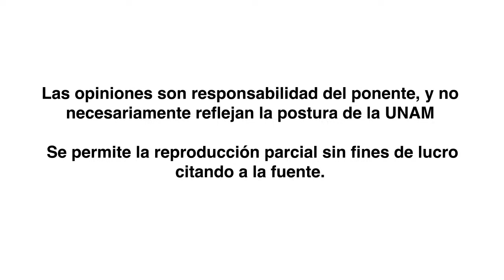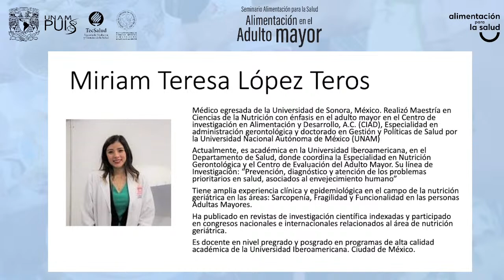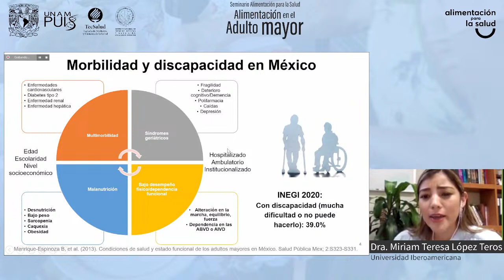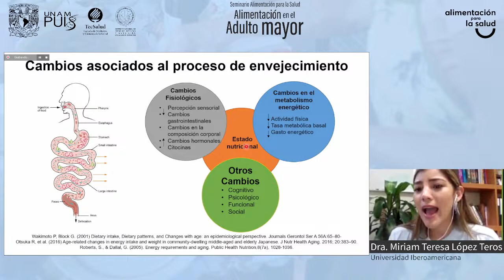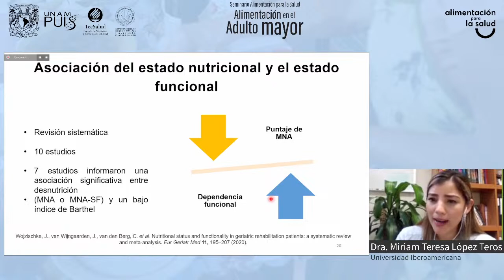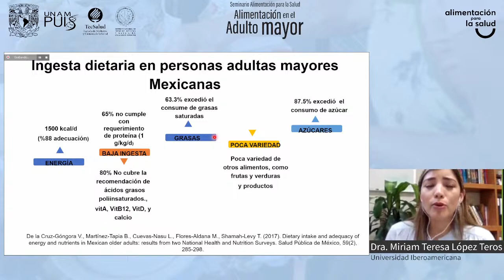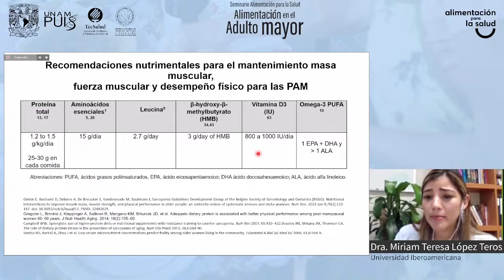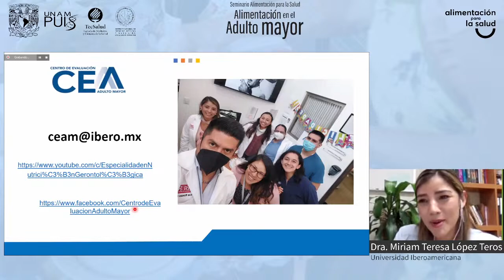Seminario: Alimentación en el Adulto mayor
Acompáñanos en el seminario Alimentación para la Salud:

Alimentación en el Adulto mayor

Miriam Teresa López Teros
Coordinadora de la Especialidad en Nutrición Gerontológica
Departamento de Salud
Universidad Iberoamericana

Se otorgará constancia de asistencia. La liga de registro se deja en el chat de la sesión y es vigente solo en el tiempo mencionado en la charla.